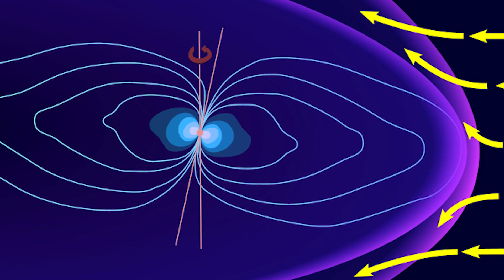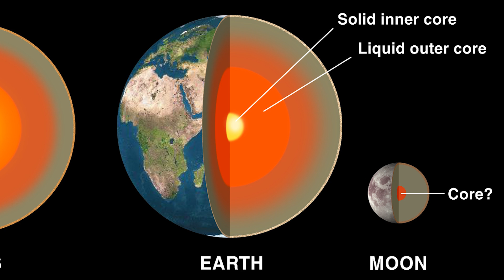Is Terraforming Mars Possible?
Is Terraforming Mars Possible? As citizens of Earth, we have become quite aware of our planets mortality, and for the most part, we’ve accepted it. But does that mean we need to accept humanity’s mortality? Or is it possible to live the lives of our science fiction stories and have human colonies all over the universe? A good place to start would be our red neighbor; Mars. In this Sci-5, we explore 5 Questions and Answers on Terraforming Mars, including the challenges, the ethics, and if it's even possible to do so.